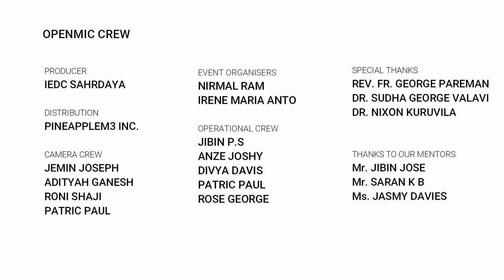OpenMic BME - IEDC Sahrdaya | Amala Jude : Dreamer's Paradise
Speaker : Amala Jude ( Student , Sahrdaya CET )